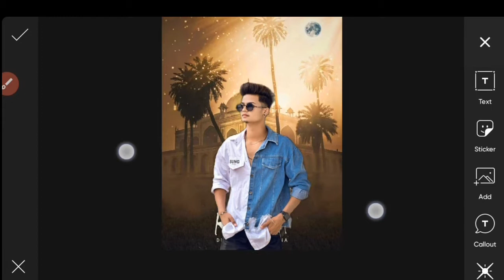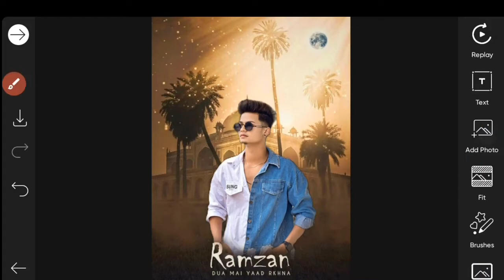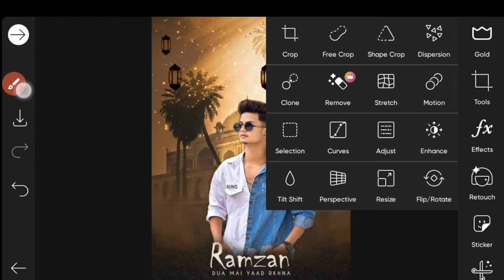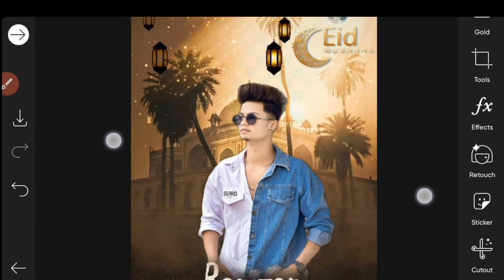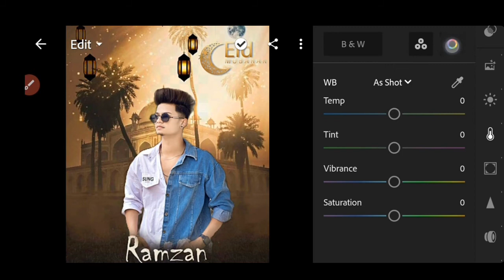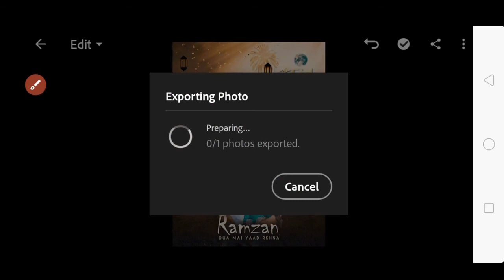ramzan mubarak photo editing 2022|ramzan special Photo Editing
video topics:

ramzan special Photo Editing
ramzan mubarak photo editing 2022
Picsart ramzan Photo Editing
how to ed Photo Editing
how to Eid Photo Editing
how to eid photo editing in picsart
2022 ramzan Mubarak Photo editing
2021 ied Photo Editing
new picsart edit Photo
ramzan background Photo Editing
eid Mubarak Photo Editing
eid Mubarak Photo edit
picsart new HD photo editing
eid Mubarak Editing 2020
eid special Photo Editing
Picsart ramdan Photo Editing
ramdan Photo Editing Picsart

ramzan Mubarak kab hi
picsart background change
Picsart background change editing Photo
Picsart phone Photo Editing
ramzan ki photo editing
ramzan pic
ramzan 2022
ramzan 2022 mei kab hi
ramzan kab aayega
ramzan Editing Photo
ramzan new background
ramzan Mubarak
ramzan kaise matate hi
picsart HD
picsart face smooth
skin background change
skin face kaise Karen
jumma Mubarak Photo Editing
jumma Mubarak Editing
jumma kab hi
jumma Mubarak Photo Editing 2022
jumma background Photo Editing
how to eid Photo Editing Snapseed
how to change background eid Mubarak ka
eid Picsart photo editing
ramzan songs
Ramzan new video
ramzan best song
picsart photo editing kaise kare hair
picsart photo editing me hairstyle kaise kare
ramzan mubarak background editing
picsart new stylish cb editing
picsart creative new stylish photo editing
how picsart background change
how to picsart background change in telugu
how to smooth skin photo editing
snapseed photo editing 2022 background
snapseed photo editing new style 2022
ramzan Mubarak
ramzan Mubarak
ramzan Mubarak Editing
ramzan Mubarak Photo Editing
ramzan Mubarak Photo Editing Picsart
ramzan Mubarak new photo editing
ramzan Mubarak Photo
eid kab hi
eid special
eid Mubarak 2022
eid 2021
eid Picsart face smooth
Mubarak eid Mubarak Photo Editing
ramzan eid Mubarak Photo Editing
ramdan Photo Editing
ramdan eid Mubarak
best ramzan Mubarak Photo Editing
ramdan eid special
eid
special eid Mubarak Photo Editing